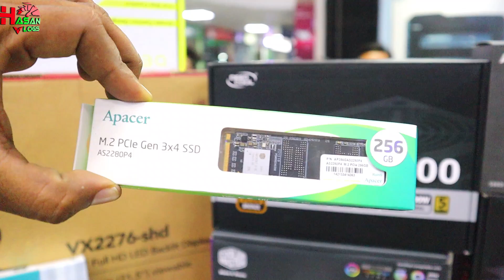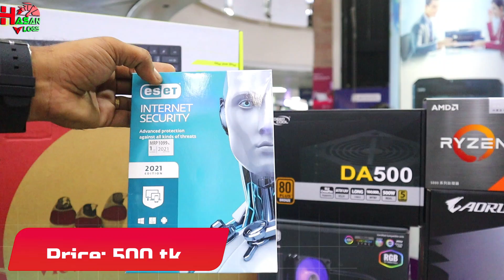ময়মনসিংহের সজল ভাইয়ের ফ্রিল্যান্সিং পিসি😱। 75K Pc Build.❤️Hasan Vlogs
ময়মনসিংহের সজল ভাইয়ের ফ্রিল্যান্সিং পিসি😱।  89K Pc Build.❤️Hasan Vlogs

✔️Location:
Creatus Computer
Shop No  756-757, Level  7,
Multiplan Center
New Elephant Road Dhaka-1205.

রাফিনের ৩ লাখ টাকার গেমিং পিসি😱.300K Gaming Pc with RTX 3070 Aorus Master, Intel 10900K. Hasan Vlogs